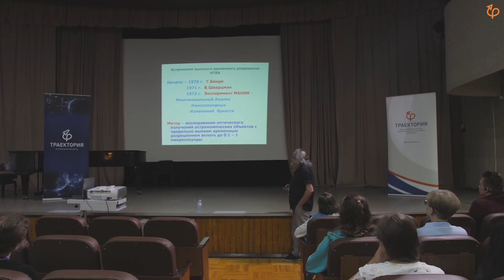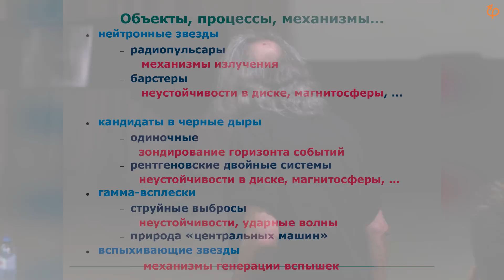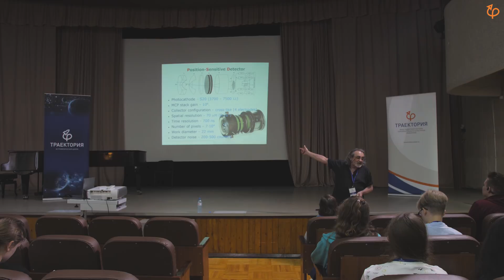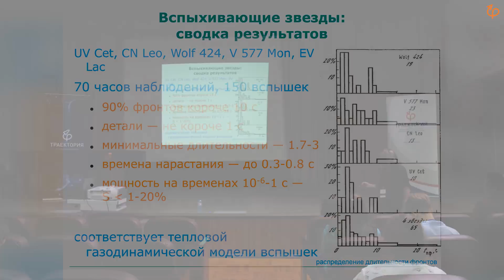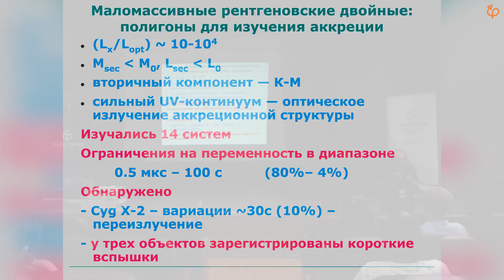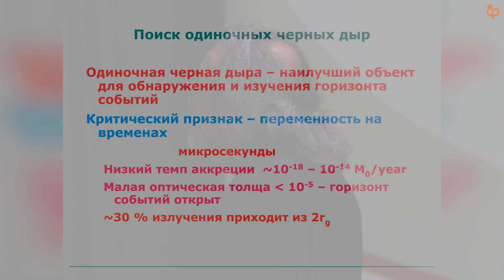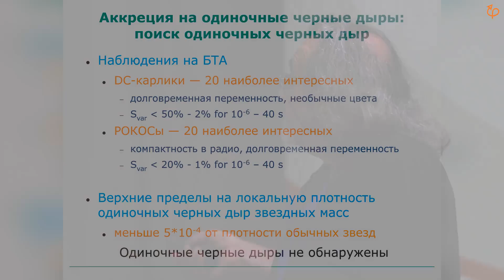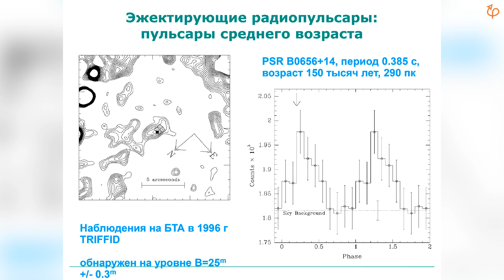Изучение нестационарных процессов | Григорий Бескин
12 августа 2021 / Астрофизическая школа им. О.В. Верходанова

На лекции будет рассказано о теоретических и наблюдательных исследованиях
двойных звёздных систем, в том числе содержащих компактные объекты.

Данная лекция проводилась в рамках Астрофизической школы им. О.В. Верходанова

Григорий Бескин - доктор физико-математических наук, ведущий научный сотрудник, руководитель группы релятивистской астрофизики Специальной астрофизической обсерватории РАН, Нижний Архыз.